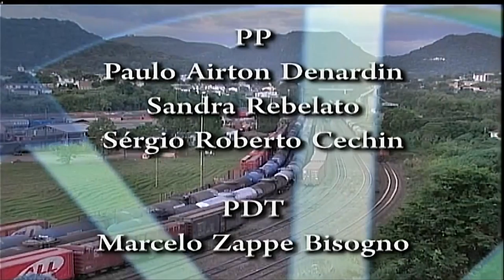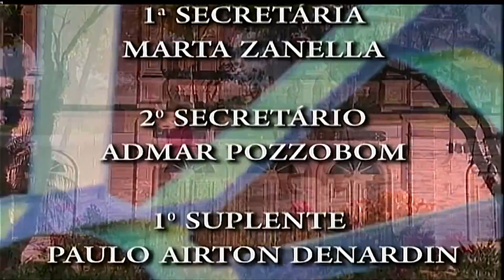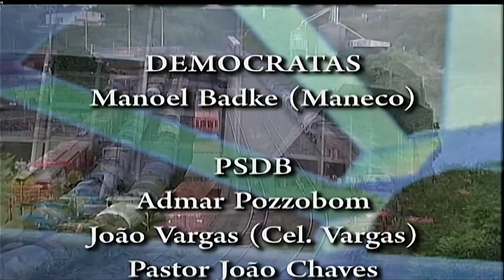Sessão Plenária Ordinária do dia 25 de outubro de 2016